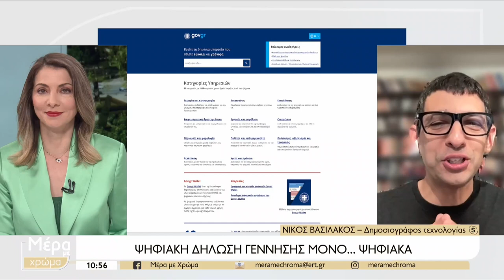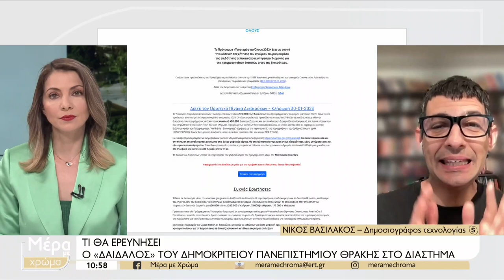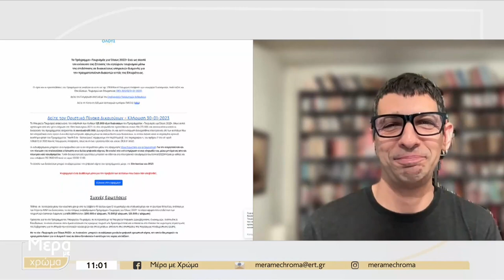Ασφάλεια κινητού, Ψηφιακή δήλωση γεννήσεων, Δορυφόρος Δαίδαλος ΑΠΘ, Voucher Τουρισμός για όλους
Ασφάλεια κινητού, Ψηφιακή δήλωση γεννήσεων, Δορυφόρος Δαίδαλος ΑΠΘ, Voucher Τουρισμός για όλους, Εκλογές 2023 και tik tok